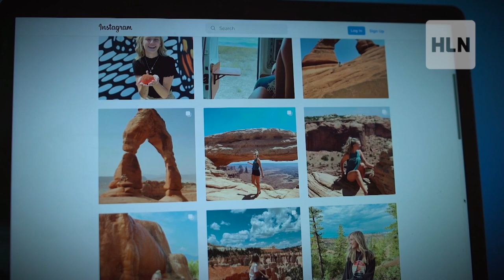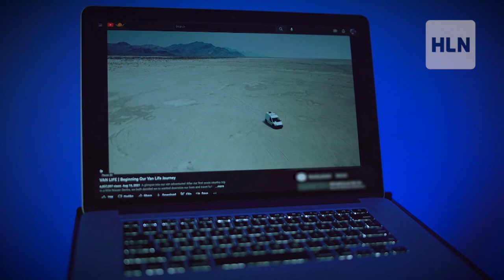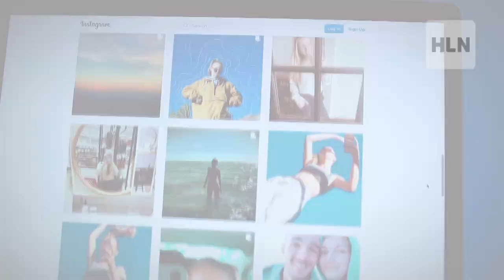PREVIEW: "Perfect" Social Media Couple Hid Toxic Relationship from Followers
Watch the full, 2-hour documentary "Toxic Love: The Gabby Petito Tragedy" Saturday, November 5 on the HLN television network (click "How to Watch HLN" at HLNTV.com to find the channel on your cable, satellite or streaming provider).

The newest installment in HLN Investigates, a series of investigative specials on the most topical events in true crime, will examine a heartrending case that has captured the nation’s attention for the last year. The two-hour special Toxic Love: The Gabby Petito Tragedy premieres on Saturday, November 5 at 9PM ET/PT on HLN.

22-year-old Gabby Petito vanished after taking a cross-country road trip with her fiancé, Brian Laundrie. When he returned home to Florida without her, red flags and accusations began to fly. Her disappearance quickly went viral on social media, capturing the attention of the internet and ultimately leading to the discovery of her body thousands of miles away in the Wyoming wilderness. Did their toxic relationship lead to her violent death? Police reveal details behind that now famous traffic stop, and HLN producers trek through miles of national forest uncovering answers about Gabby’s final days.

“What started out as a cross-country romantic getaway ended in homicide,” said Executive Producer Elizabeth Yuskaitis. “As more evidence came to light, viewers across the country have had more questions about the tragic circumstances surrounding Gabby Petito’s death. Featuring interviews with Joseph Petito, investigators on the case, and local experts, Toxic Love: The Gabby Petito Tragedy is the definitive telling of everything we know so far.”

HLN Investigates is part of HLN Investigations, led by showrunner Elizabeth Yuskaitis. The unit has developed for HLN the true crime docuseries "Sex & Murder," "Real Life Nightmare" and "Lies, Crimes & Video."

"Toxic Love: The Gabby Petito Tragedy" will stream live for pay TV subscribers via CNN.com and CNN OTT and mobile apps under “TV Channels,” or CNNgo where available. The special will also be available on demand beginning Sunday, November 6, to pay TV subscribers via cable operator platforms.

About HLN Investigations:
HLN Investigations is a news team that produces breaking news specials and HLN Original Series within the crime and justice genre. Stephanie Todd, Vice President, Programming, HLN, oversees the group headed by Elizabeth Yuskaitis, Executive Producer, HLN.

About HLN:
HLN presents original and acquired series focusing on true crime, mysteries, and investigations. The network also features live coverage of national, regional, lifestyle, and entertainment stories in a fast-paced approachable tone. HLN is a CNN Worldwide network reaching nearly 75 million households in the U.S. CNN is a division of Warner Bros. Discovery.